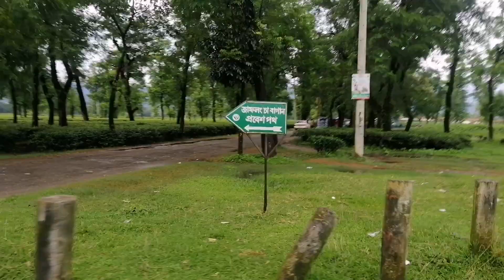একদিনেই সিলেটের বিছানাকান্দি আর জাফলং দেখার গল্প | sylhet tour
বিছানাকান্দি সিলেট